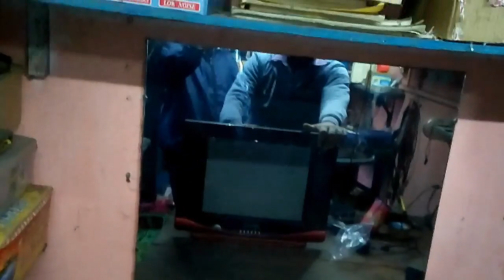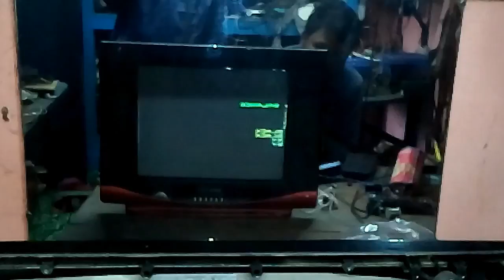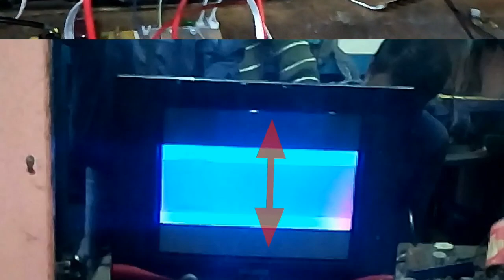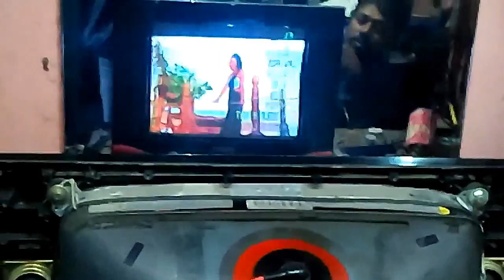CRT Monitor 2 focus pin, 1 focus Bess pin connected.